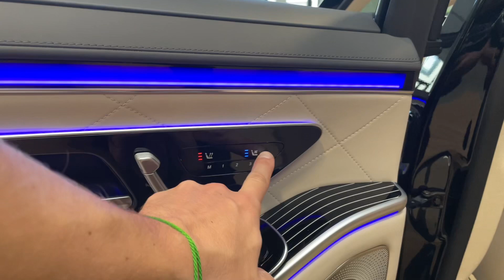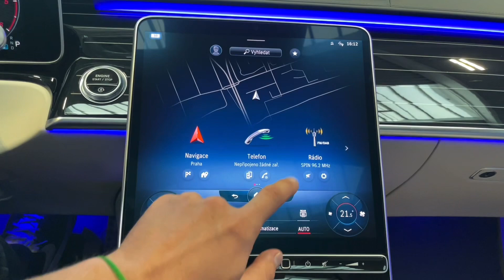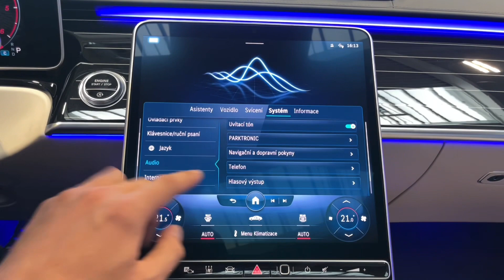Mercedes-Benz Třída S - 400d*4M*4D-BUR*NEZ.TOP*HUD*CZ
Výbava: Sada AMG (interiér, exteriér), Keyless-Go, Soft-close, EL. ovládané víko kufru, El. nastavitelná přední sedadla s pamětí (Vyhřívaná, ventilovaná, masážní), El. nastavitelná zadní sedadla s pamětí (vyhřívaná, ventilovaná, masážní), Panoramatické střešní okno, Čalounění stropu - mikrovlákno DINAMICA, Aktivní ambientní osvětlení, 3D Displej řidiče, Mutlifunkční vyhřívaný volant, El. ovládané roletky na zadních sedadlech, 4-zónová klimatizace, Nezávislé topení, Světlomety DIGITAL-LIGHTS, Head-up displej s rozšířenou realitou, Satelitní navigace, 4D Surround sound system Burmester High-End, TV-Tuner, Adaptivní tempomat DISTRONIC, Hlídání mrtvého úhlu, Hlídání jízdního pruhu, Volič jízdních režimů, Vzduchové odpružení AIRMATIC s nastavitelnou výškou a tuhostí, Natáčecí zadní náprava 4,5°.